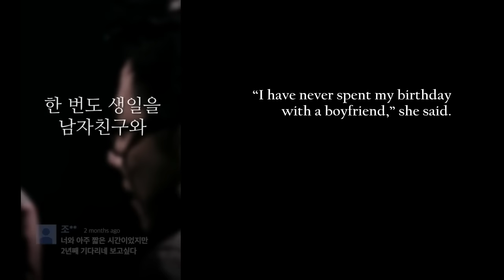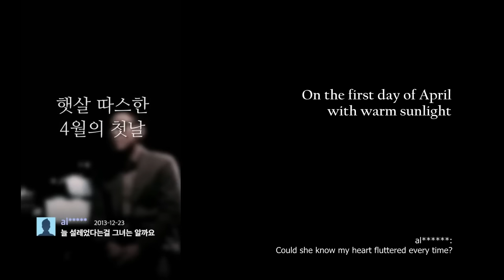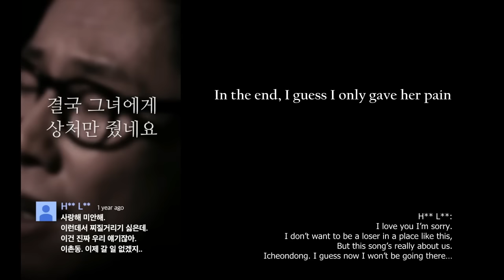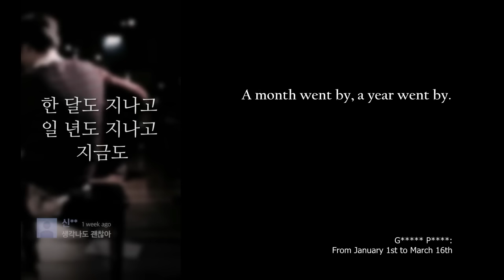Yoon JongShin - From January to June (with letters) MV [English Subs]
윤종신 (Yoon JongShin)
1월부터 6월까지 (From January to June)
With comments from many as love letters

*This video was made from actual comments made on this music video from January to June.

Translations by daechungpower